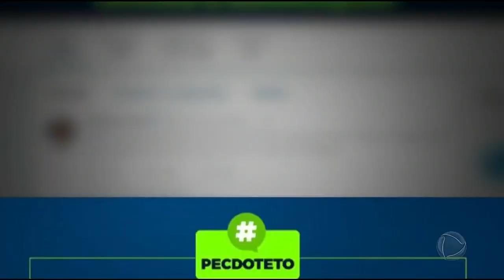Temer enfrenta impasse na nomeação de ministro do Trabalho e cobranças de aliados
Ainda se recuperando de uma infecção urinária, o presidente Michel Temer começou o primeiro dia útil do ano sem compromissos públicos. O que não garantiu tranquilidade. Temer precisou lidar com a crise na indicação do novo Ministro do Trabalho e cobranças dos aliados.